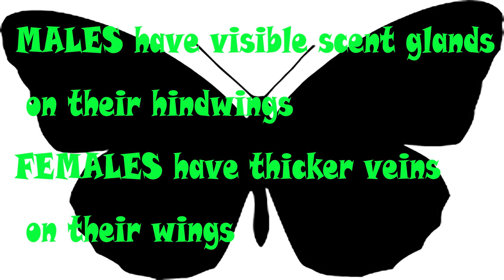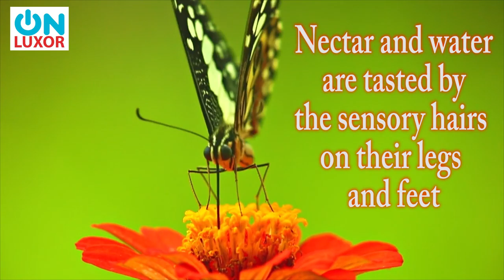It Is Wonderful World Of Butterflies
It Is Wonderful World Of Butterflies. Explore the beauty and secrets of butterflies. Butterflies have 4 stages in their life: 1) The Egg 2) The Caterpillar. 3) The Chrysalis. 4) The Butterfly. Being mostly cold-blooded, butterflies depend upon solar radiation to make their flight muscles warm enough for flight.